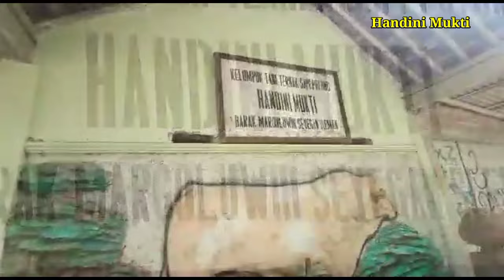WISATA GEROBAK SAPI 💥LUWENG KAYU💥 Mengenal Potensi Desa Wisata Gamplong Sleman